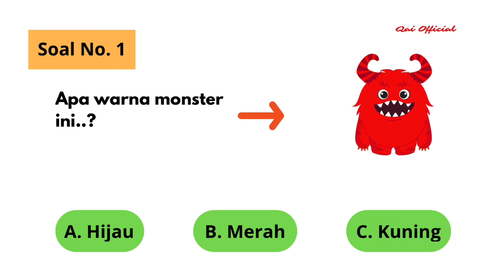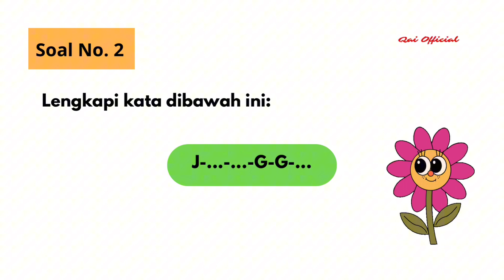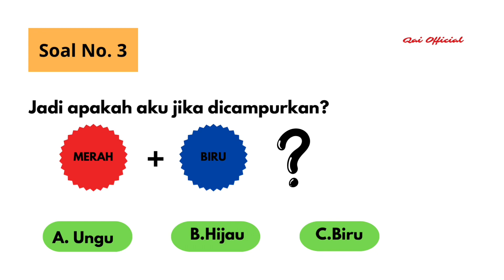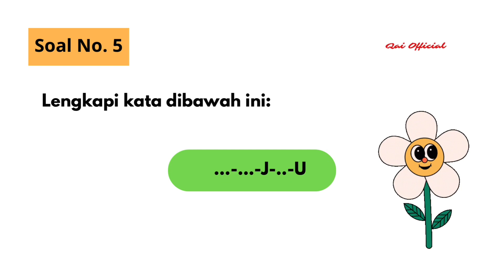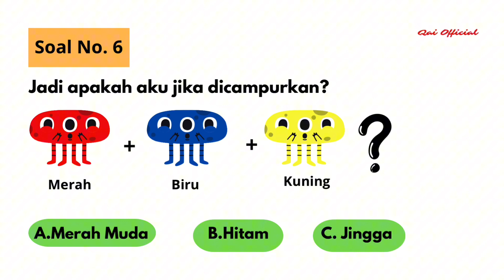KUIS TENTANG TEBAK WARNA | EDUKASI ANAK | QAI_OFFICIAL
Hai welcome to Qai Official, Di channel ini kita akan banyak membahas tentang keseruan dalam belajar membaca,mewarnai, menggambar dan masih banyak lagi.

Ayo ikuti terus keseruannya di Qai Official.

Tujuan Pembahasan ini adalah:
Meningkatkan semangat anak terhadap warna dengan cara belajar dan bermain.